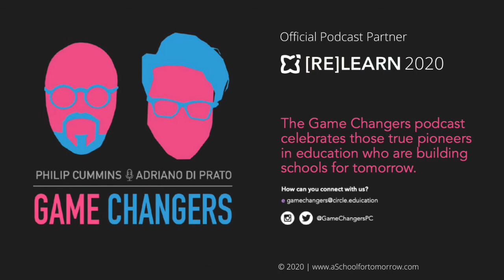RELEARN Second Serve - Dwayne Matthews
Episode 3 of our special commissioned [RE]LEARN Second Serve podcast series, featuring the creative stylings of Dwayne Matthews. Head over to the podcast icon to encounter this awesome chat.

The Game Changers podcast celebrates those true pioneers in education who are building schools for tomorrow. The Game Changers podcast is hosted by Associate Professor of Education and Enterprise Philip Cummins and prominent educational Thought Leader Adriano Di Prato. It is produced by Orbital Productions and powered by a School for tomorrow.

The Game Changers podcast is hosted on SoundCloud and distributed through Spotify, Google Play, and Apple Podcasts.